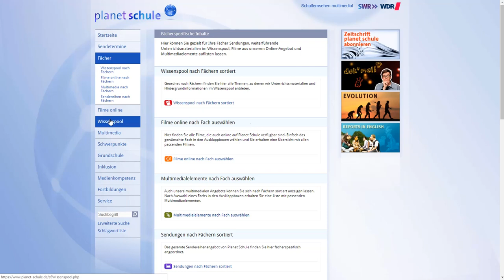Planetschule.de - Multimediaplattform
Filme, Angebote in verschiedenen Sprachen, Animationen - alles hier zu finden!